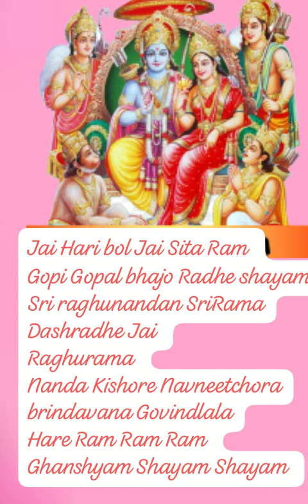Jai hari bol jai sitaram@saiganavahiniomsairam1566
Sung by Vemuri Suvarna and Akshara from Hyderabad 🌹🌹